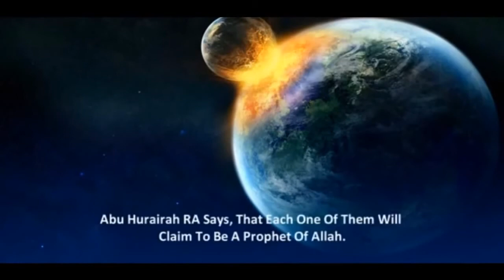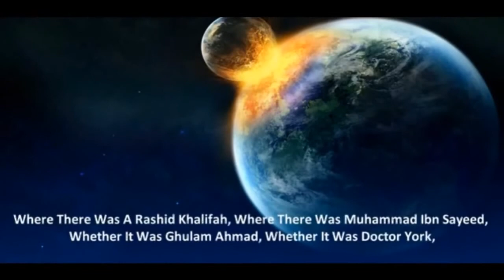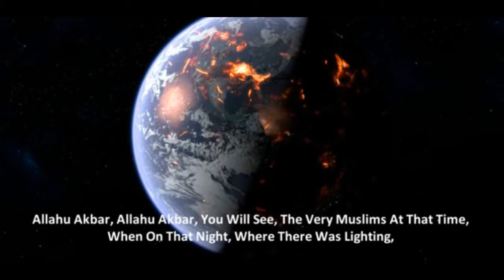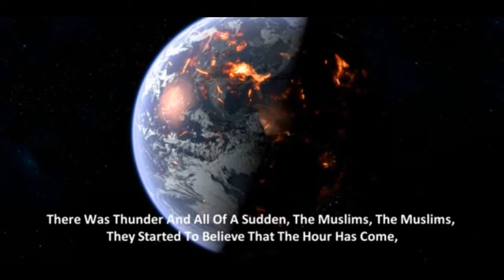ISLAMIC PROPHECIES SIGNS OF 30 ANTICHRIST 666 BEFORE DAJJAL ARRIVAL